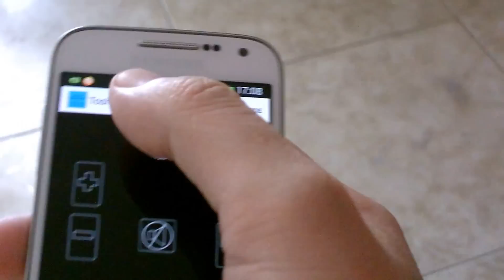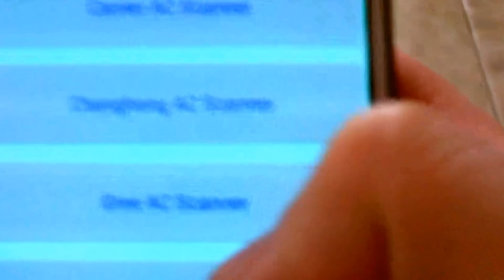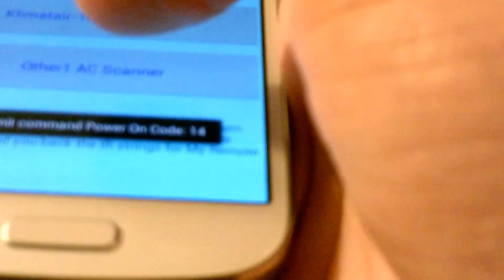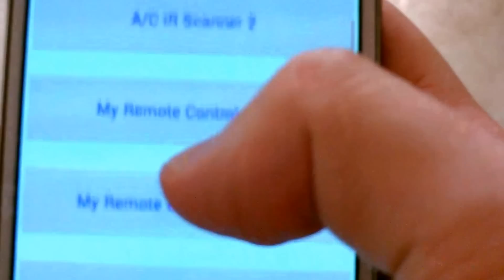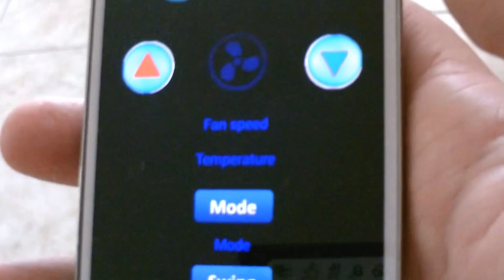Samsung Universal Remote Control - IR blaster - Android application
Universal Remote Control Free - Android application for smartphones or tablets with IR blaster.

Xiaomi Mi 4 , 5 , A1 , Redmi Note 2 , 3 , 4 , 5 , 6 , 7 ,8 , 9 Pro , Redmi 4X ,
Samsung Galaxy S4, S5 , S6 , Note 3 , Note 4 , Tab Pro ,
HTC One m7 , m8 , m9 ,
LG G2 , G3 , G4 , G5 , V10 ,  V20,
Gionee Marathon M5
Oppo Mirror 5
Lenovo Vibe X3
Huawei Honor 7 , P9 Plus  and others.

Android application.
Control your TV , Air Conditioner , XBox 360 , Cable Set Top Box , DVD , Blu Ray , Car Audio , Hi Fi , Projectors and others.

Samsung IR - Universal Remote Control - IR blaster - Android application

New function: Voice control for pro version.

New apps into Play Store for Samsung , HTC , LG , Xiaomi with IR blaster